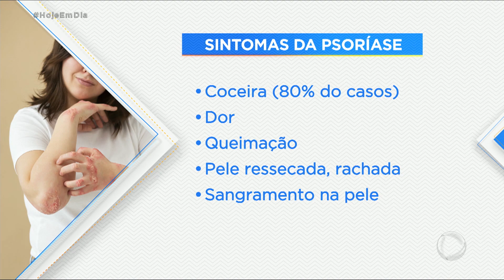Hoje em Dia esclarece mitos e verdades sobre a psoríase, inflamação ligada à ansiedade e depressão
Neste domingo (29), foi o dia de conscientização da psoríase. Trata-se de uma inflamação crônica que atinge 125 milhões de pessoas no mundo e que tem forte relação com a ansiedade e a depressão. Cercada de mitos que vão caindo com a evolução da medicina, a psoríase não tem cura, mas pode ser controlada. O importante é ficar atento aos sintomas e procurar ajuda para evitar que o problema se agrave.